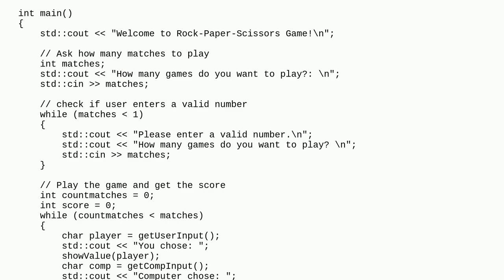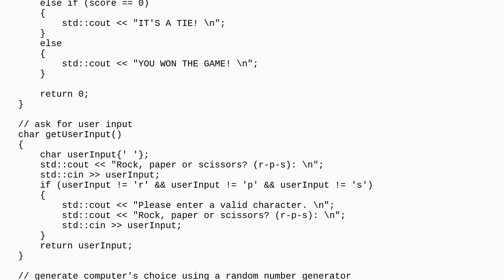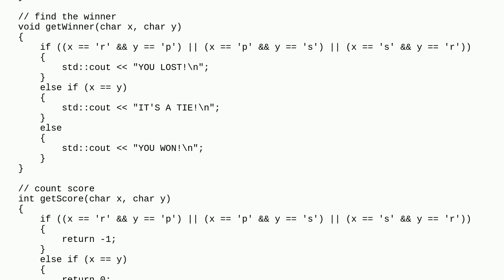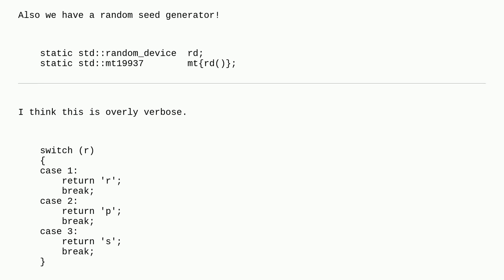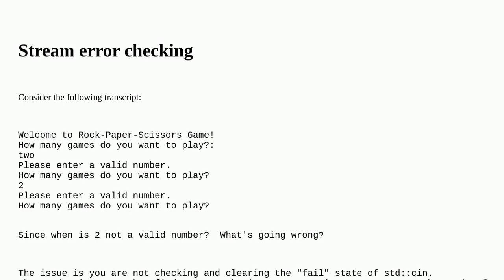Codereview: Beginner Rock-Paper-Scissors game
Beginner Rock-Paper-Scissors game

A special thanks goes out to the awesome community

  beginner c++ rock-paper-scissors